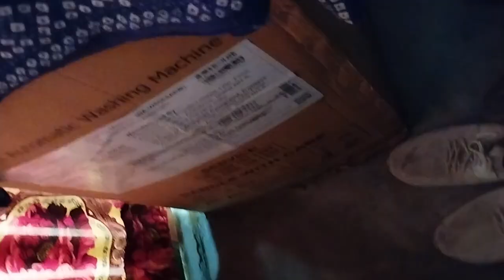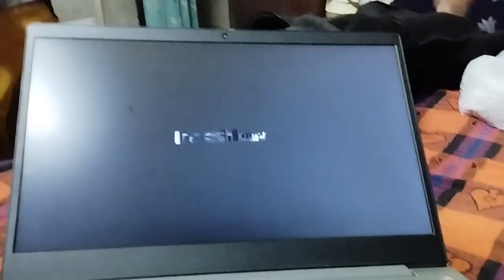nitin ne mummy ko gift diya